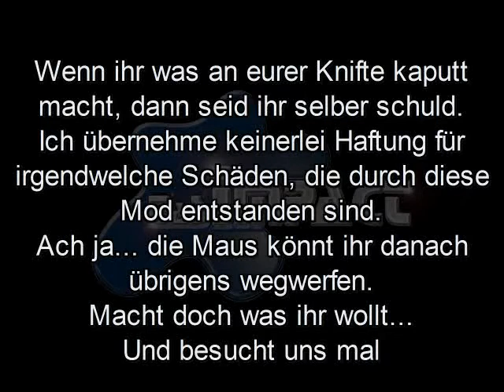ION Maustrigger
So kann man seine ION zu einem Maustrigger umbauen... z.B. für Triggerprogramme usw.